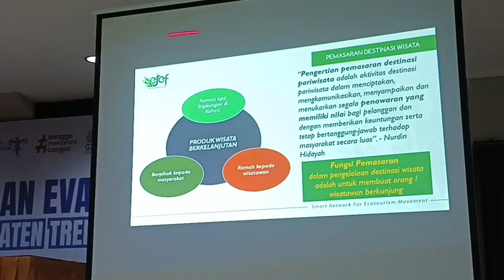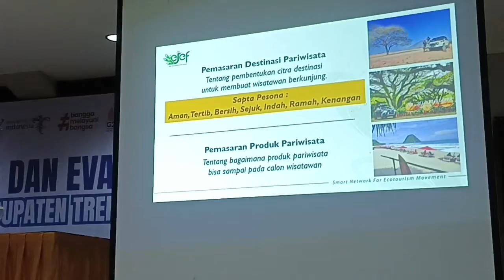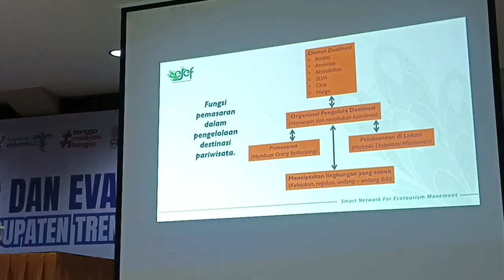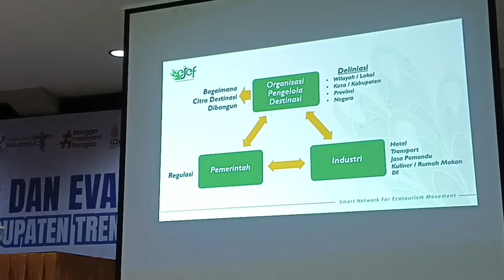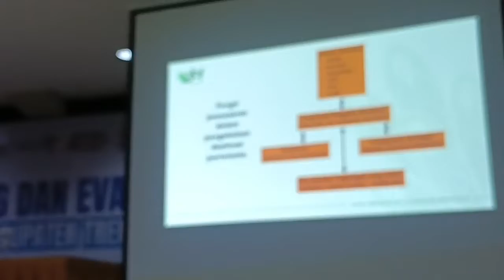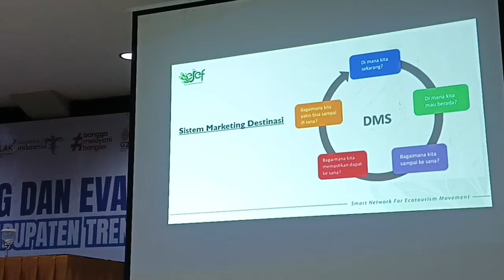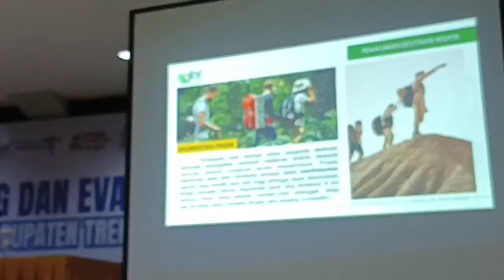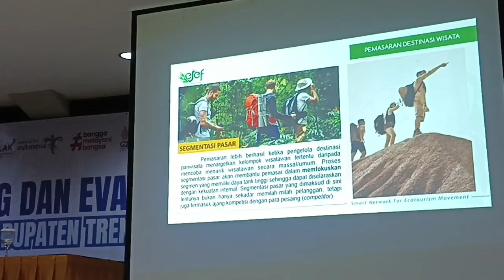Tips Sukses Membuat dan Memasarkan Produk Wisata